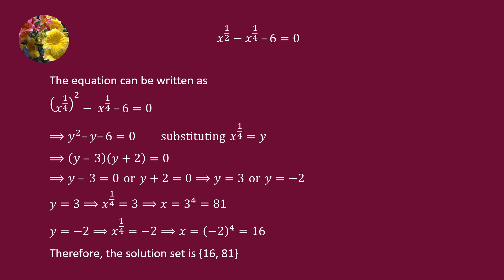Solve the equation x^(1/2) - x^(1/4) - 6 = 0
Ex 4.2-Ex-1